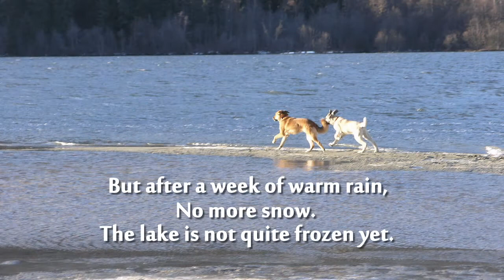A Dog's Life (Part 4) - Powder Hounds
What Wyatt the Kangal Pup had been up to in Whistler. He is 3 1/2  -4 months old. Dogs play fighting in the snow.  It just kept on snowing - so much fun for the dogs. Made as part of a Christmas DVD for all the starring dogs' people.